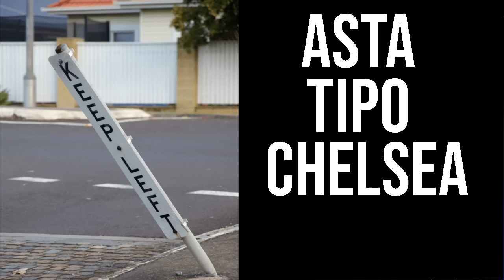QATAR FARA' SOLO DA SPONSOR, GRAND TOWER PERCHE' NON PUBBLICA IL BILANCIO? ZILLIACUS E ANTANI